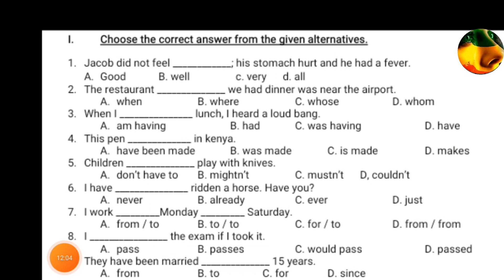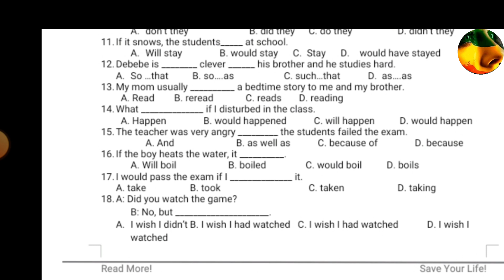የ8ኛ ክፍል የእንግሊዝኛ የሚኒስትሪ መዘጋጃ ሞዴል ጥያቄዎች ክፍል-1 | English Model Questions For Grade eighth Part-1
Ethiopian Students Grade eighth Grade-8 students ተማሪዎች exam questions examination question and answer english learning
english-amharic amharic-english አማርኛ-እንግሊዝኛ እንግሊዝኛ-አማርኛ content gap